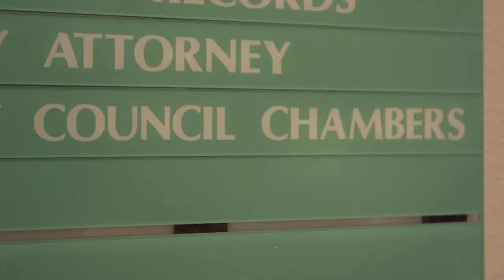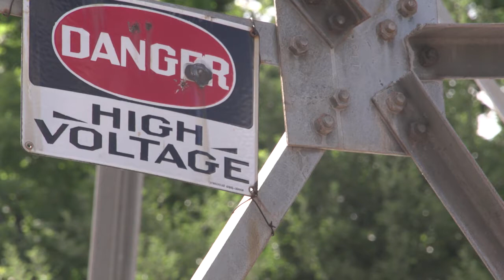Inside Boulder News - November Ballot Items